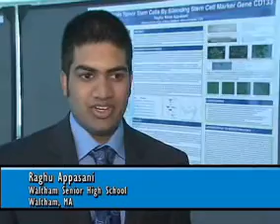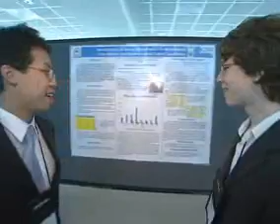2008 sanofi-aventis International BioGENEius Challenge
Under the Biotechnology Institute's direction, the sanofi-aventis International BioGENEius Challenge is the premier annual competition for high school students that recognizes outstanding research in biotechnology.